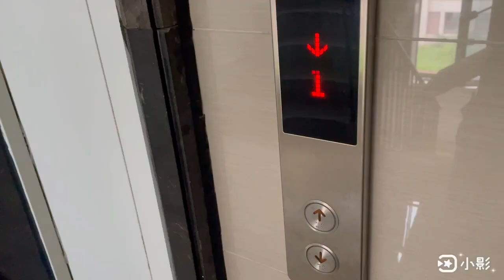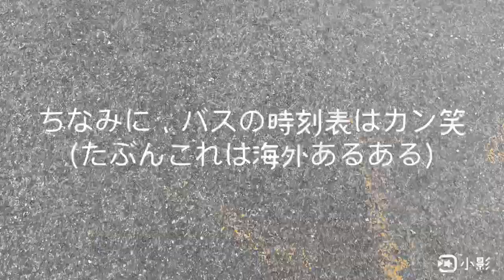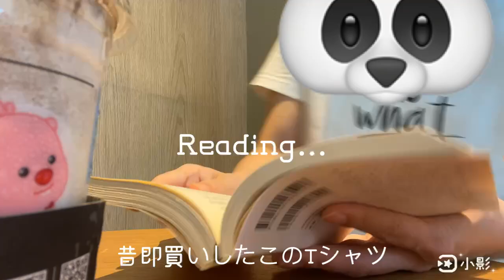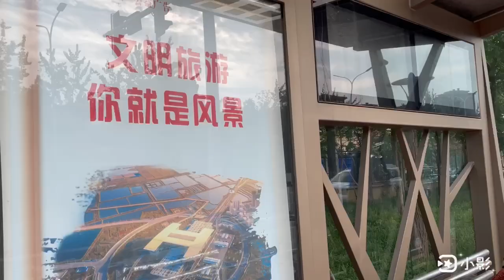【中国vlog】もう限界。語学の勉強辞めました｜映えないルーティンvlog｜気になってたティラミスラテ｜読書とFP｜バス酔いがち【中国生活】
中国在住7年目。映えない平凡な日々を送っています。

🦒note
色んなことを殴り書き

映えゼロの中国生活